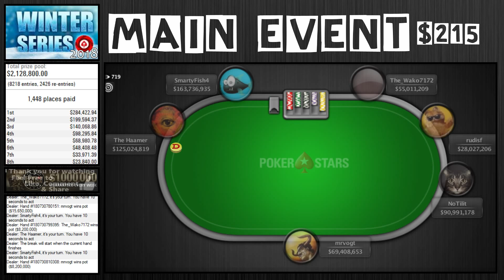Winter Series 2018 | Main Event medium $215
Main Event medium $215 of Winters Series 2018 on Pokerstars.com ; Final table replay with all Cards Up

Winter Series Event #37-Medium ($215 NL Hold'em Main Event) results
Entrants: 10,644 (8,218 entries, 2,426 re-entries)
Total prize pool: $2,128,800

1. The Haamer (Netherlands) $221,965.04*
2. SmartyFish4 (Canada) $160,889.23*
3. Rasmus "mrvogt" Vogt (Denmark) $145,633.52*
4. NoTilit (Lithuania) $141,763.82*
5. The_Wako7172 (Sweden) $121,111.18*
6. rudisf (Poland) $48,408.48
7. gnetaren (Sweden) $33,971.39
8. WTFDinoD (Austria) $23,840.00
9. tratorpoker (Brazil) $16,730.02
* - denotes results of a five-way deal
Social Networks